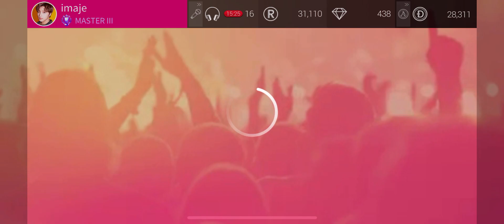[SuperStar SM] Receiving the NCT 127 'Neo Zone' Event Limited Theme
NCT 127 엔시티「Neo Zone」 '꿈 (Boom)' #3